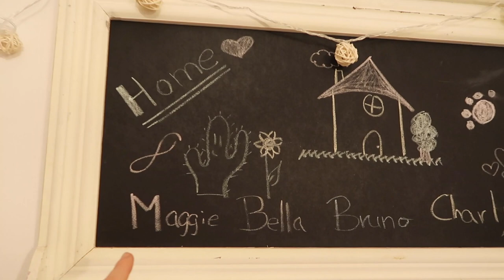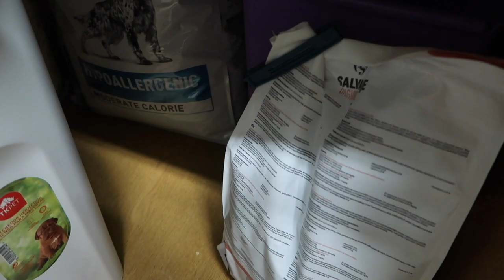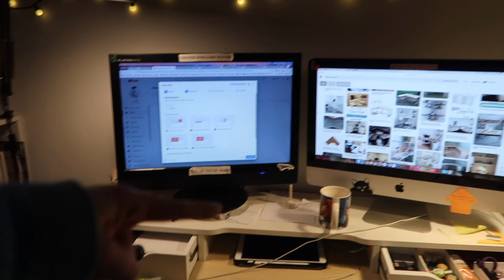ÚLTIMO VLOGMAS 2019: Reorganización, perros y risas ❅ Christmas Hug #30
Links y más info aquí a bajo ⬇️
Último vlogmas del año y penúltimo vídeo del Christmas hug de 2019! Que no me lo creo, que ya terminamos... El vídeo de hoy es muy variado, os hablo sobre mis perris, reorganizo y muevo muebles... otra vez hahaha y grabo un poco con Albert ;)

·Editado con Final Cut Pro X
·Grabado con: